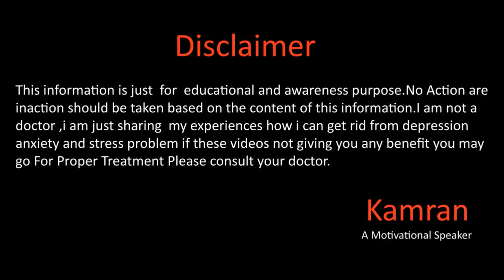Google Search Can Increase Your Anxiety In Urdu Hindi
Hope you all will be doing fine there in this video we will talk about the how google search can increase our anxiety so you should stop it for more details please watch this full video.
Gmail
You Mar Write us email at